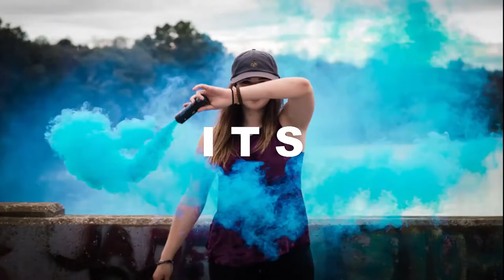{ GAME AWARDS 2020 } Top 10 low End Pc Games With High Graphics X 2020 X